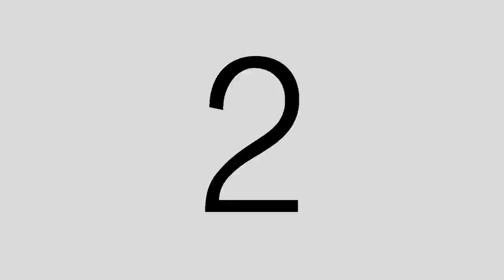Matt Berninger - Performance & Interview (And To All A Good Home)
KEXP + Starbucks present And To All A Good Home, a benefit series supporting Mary’s Place and the No Child Sleeps Outside campaign, featuring Matt Berninger.

Songs:
Distant Axis
Take Me Out of Town
Silver Springs
Serpentine Prison
Then You Can Tell Me Goodbye (Bettye Swann cover)

Performers:
Matt Berninger
Sean O'Brien
Ronboy
Harrison Whitford

Video by Tom Berninger
Audio by Sean O'Brien and Julian Martlew

Mary’s Place provides safe, inclusive shelter and services that support women, children and families on their journey out of homelessness. Particularly during this pandemic, the safest place for a family to be is in their own home. Whether in shelter or a car or a tent, Mary’s Place priority is to help families find housing as quickly as possible, and to stay housed through these challenging economic times.

Donate through this video where 100% of your donations go directly to families in need.